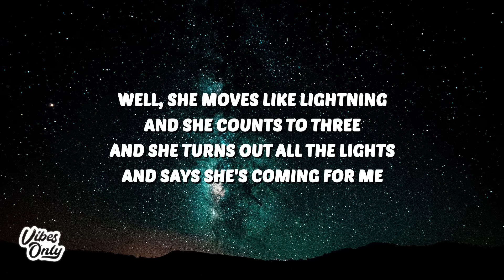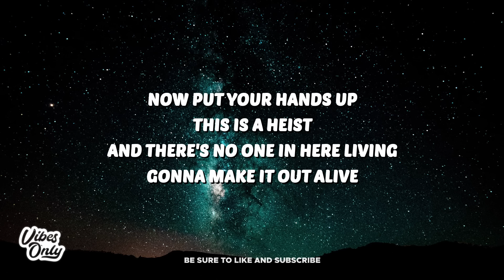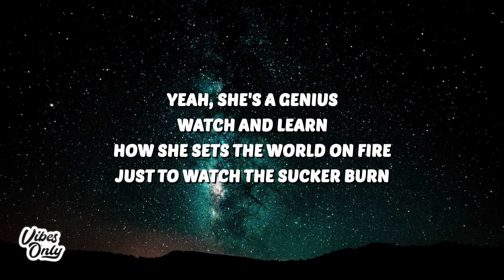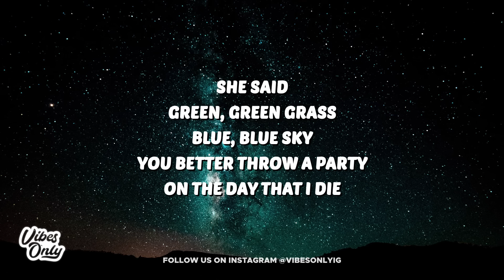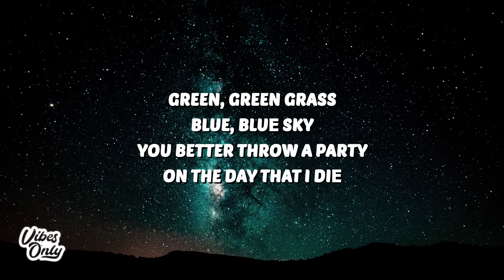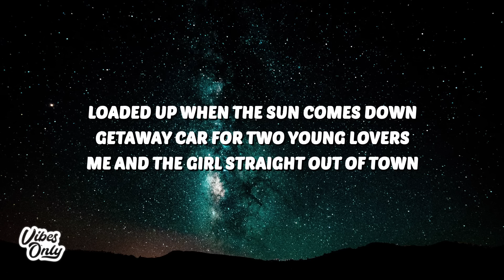George Ezra - Green Green Grass (Sped Up / TikTok Remix) Lyrics | loaded up when the sun comes down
George Ezra
Green Green Grass George Ezra
George Ezra Green Green Grass Lyrics
Green Green Grass George Ezra Lyrics
George Ezra Lyrics
Green Green Grass Lyrics

🎤 Lyrics:
[Intro]

[Pre-Chorus]
Undercover
Undercover

[Chorus]
She said

[Pre-Chorus]
Undercover
Undercover

[Chorus]
She said

[Pre-Chorus]
Undercover
Undercover

[Chorus]
She said